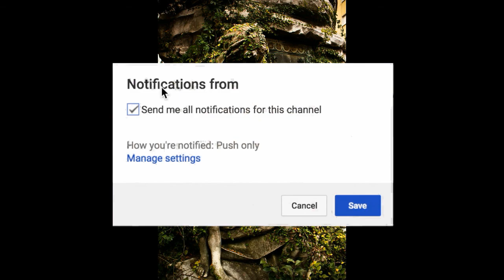மிரளவைக்கும் சிலைகள் Strange Statue vicky fm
bahubali tamil statue scene
buddha statue tamil
world biggest statue tamil
candle statue tamil
tamil status comedy
ganesha statue tamil
ganesh statue tamil
ganpati statue tamil
god statue tamil
jatayu statue tamil
karnataka wax statue tamil
abdul kalam statue tamil
kgf tamil statue scene
statue of liberty tamil
love status tamil
statue little in tamil
statue making in tamil nadu
statue moving in tamil
statue making tamil
shiva statue tamil nadu
wax statue tamil news
pubg status quotes tamil
tamil nadu ambedkar statue
statue from tamil nadu to bangalore
statue of unity tamil
statue prank in tamil
vallabhai patel statue tamil
pubg ancient statue tamil
periyar statue tamil
pubg status tamil
ronaldo statue tamil
tamil nadu shiva statue
tamil status song
statue story in tamil
statue video song tamil
silicone statue tamil
vinayagar statue tamil
wife wax statue tamil
wife status tamil